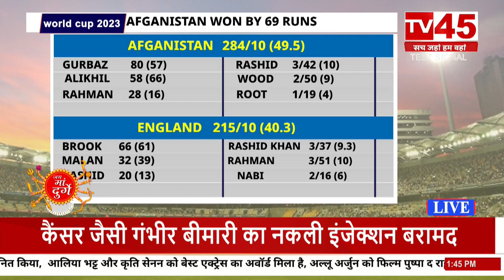India vs Bangladesh : बांग्लादेश के सामने टीम इंडिया, क्या कहते हैं एक्सपर्ट